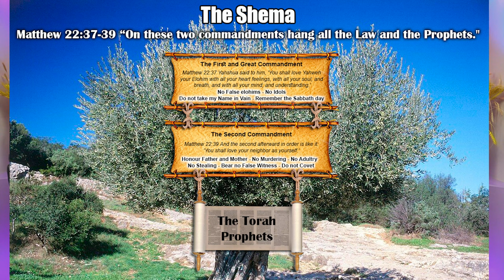Episode 9 Heaping Up Teachers for Bad Doctrine. The Reason for America's Decline!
About this video: Episode 9 Heaping Up Teachers for Bad Doctrine. The Reason for America's Decline!

In Heaping up Teachers for Bad Doctrine. The reason for America's Decline!
Anthony and John examine several scriptures as to what, why, and how people freely give their power away to teachers who they refuse to test and end up acquiring bad doctrine in the process.

Are you a leader or follower? Can you tell correct doctrine from false doctrine? How do you respond to correct doctrine when it is presented to you?

Scriptures covered in this teaching:

2 Timothy 4:2-4 The seductive and alluring spirit of Mythological Fiction
2 Peter 2:1-4 Replicating the original master plan to supplant The Most High
Mark 4: 18-19 Are you aware of what Yahweh determines what is forbidden?
Psalm 119:1-6 Can you honestly say… I can look at his commandments and not feel guilty?
Genesis 49:1-2 A prediction of America's future
Leviticus 26:1-11 The promised blessings being taken away from America
Jeremiah 10:25 America refusing to call on Yahweh’s name
Micah 3:11 Crafty marketing schemes that sway the unsuspecting.
Ezekiel 34:1-11 Reinstating those who have been Intoxicated by the Irresponsible Shepherds
2 Timothy 2:15 Making sure you are not Classified as Reprehensible!
Math 22: 35-40 Getting your Obedience in the right Order. First things first.
James 1: 22-25 Can we be blessed by rejecting the perfect Law of liberty?
Math 19:17 Do you have the prescription for entering into eternal life?
Mark 12:29 Can you hear the order of importance?
Psalm 111:10 If the first fruit is not there then you do not have true Fear
Eccl 12:13 The duty of everyone who came from Adam

Points Covered:

Point 1- The terminal mental and spiritual Condition
Point 2- Causes… Moral Exaltation. A self-proclaimed super moral virtue construct?
America’s punishment for breaking commandments. Lost sheep of Israel
Point 3- The Remedy

EPISODE 8 Do you have a Double Mind? An out of Control Life Warning! Episode 8